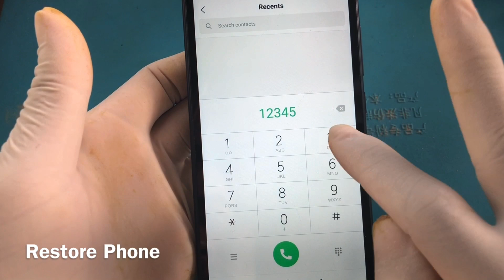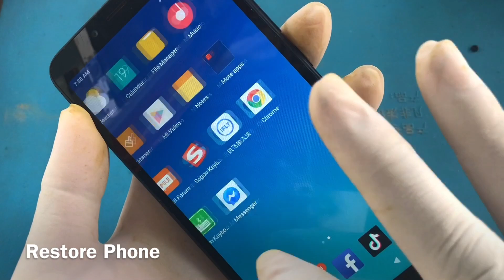Restore Mi Redmi Destroyed Phone Restoration | Found a lot of broken phones and in rubbish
Find a phone that had been dumped for years to restore and restore it. restoration old All models,iPhone IPad iPod Samsung Oppo HUAWEI ViVo Asus LG Nokia ...